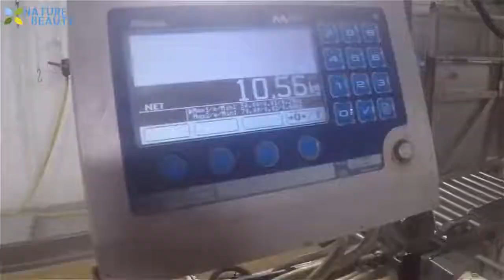İlginç balık tutma yöntemleri, Amazing Automatic Lines, Catching and Processing Fish Right on Ship